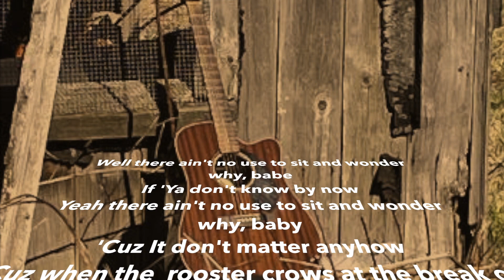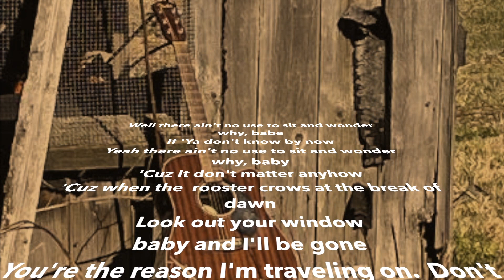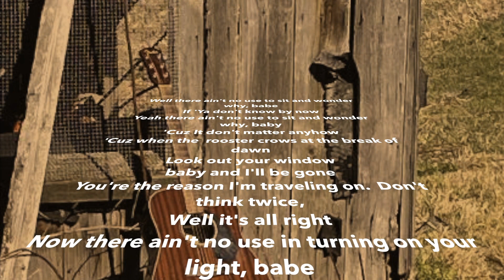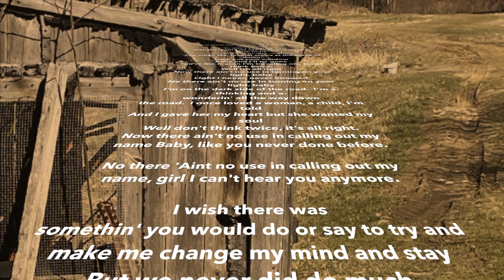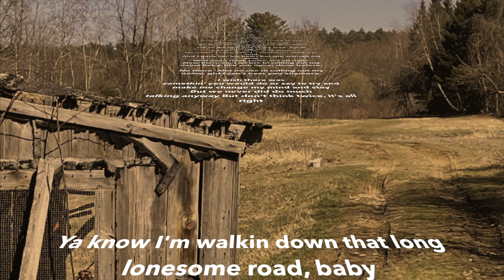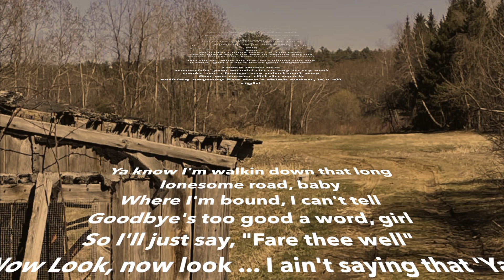Dave Cody Morse (Bob Dylan Cover) "Don't Think Twice "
Live and unplugged in the the studio at Briola Records, here is Cody's rendition of this timeless classic.
Dave Cody Morse - Lead vocal and acoustic guitar